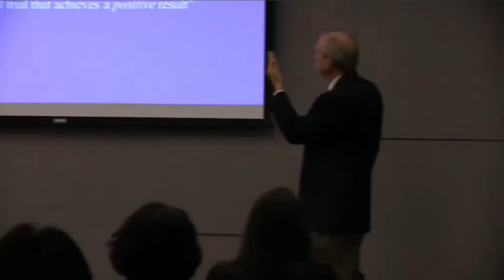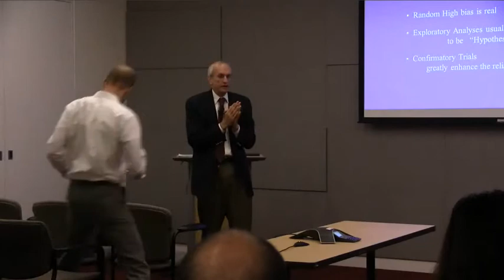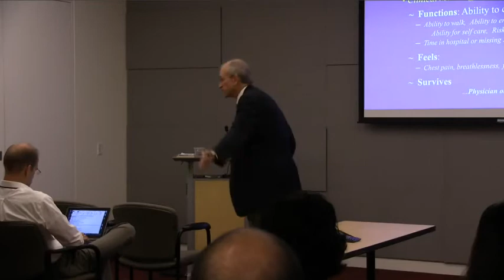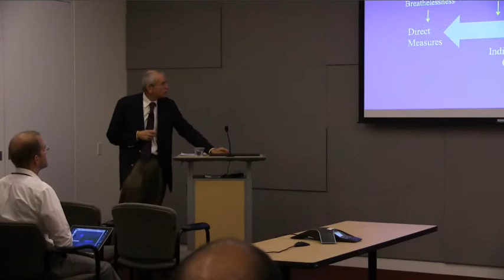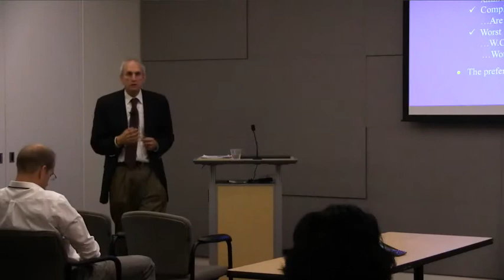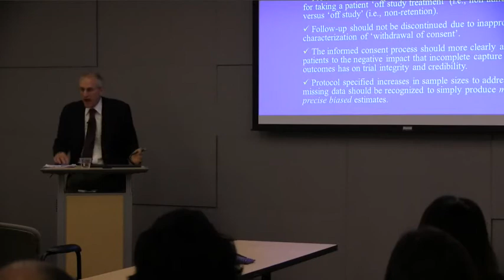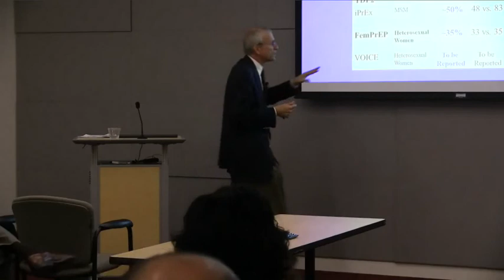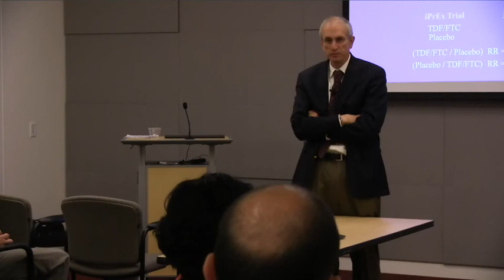Key Topics in the Design, Conduct and Analysis of Clinical Trials: Tom Fleming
This lecture series is presented by Dr. Tom Fleming.